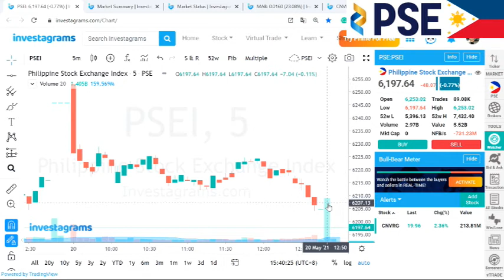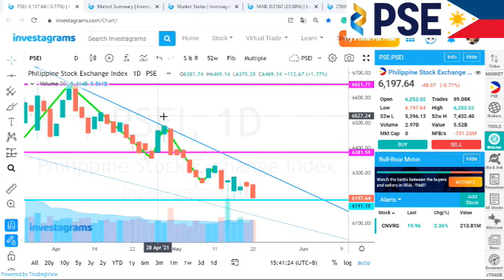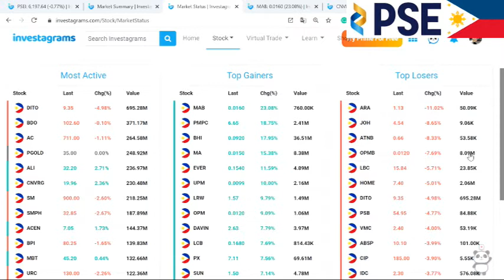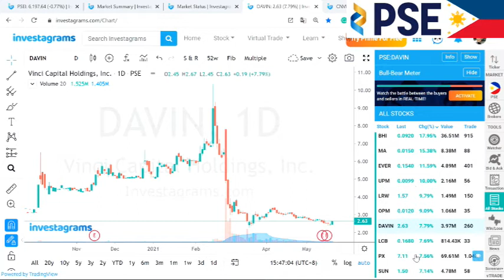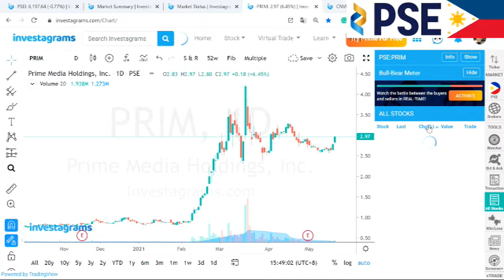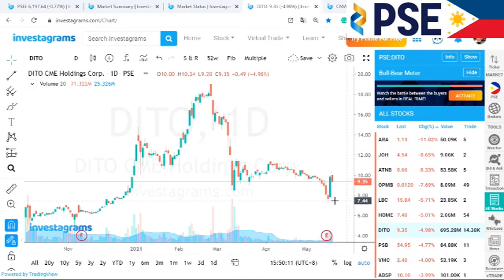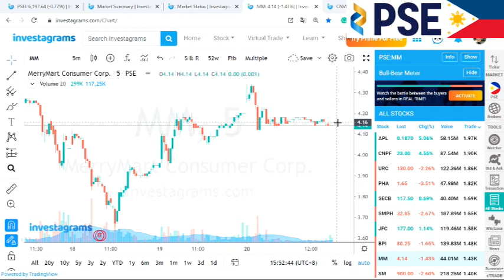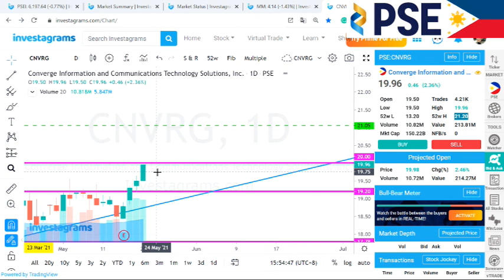5月20日のフィリピン市場と私の保有銘柄たち 逆境の中にチャンスある？ 今日はデイトレをやっている方にはいい日だったのではないでしょうか？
今日は久しぶりにいくつかの銘柄が上昇率も取引回数もよくてデイトレーダーの方々には良い日だったのではないでしょうか？

ただ、フィリピン市場としては下がってしまいましたので1月からの下落傾向に従っていくのか抗ってくれるのか明日が見ものです！

明日もよろしくお願いいたします。

フィリピン市場のチャートはこちら！

私が使っている証券会社はこちら！
 COL Financial Group, Inc.